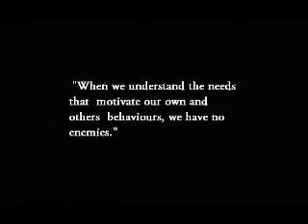~ZADF Dedication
Deep down, even though they fight, I truly believe Zim and Dib are friends. lol i kno nothing makes sense and its totally random.
Pictures from Deviantart
I do not own Invader Zim, it belongs to the great Jhonen Vasquez and Viacom. and the terrible Nickelodeon.